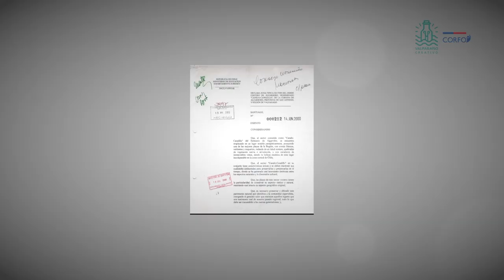Pablo Salinas - Parque Canelo Canelillo - Recorrido x la Costa Poética | LitoralPoeta.cl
El escritor e investigador Pablo Salinas, desde el Parque Municipal Canelo-Canelillo, nos habla sobre la vocación estructural de la comuna de Algarrobo.

Durante la semana del 24 al 29 de abril de 2023 los algarrobinos Salinas; la bailarina Samira Delatier y el escritor José Fliman, nos estarán contando sobre tres destinos naturales de la comuna de Algarrobo: Canelo-Canelillo, Punta de Fraile y Playa Humedal Tunquén.

Idea original: Gulppiz
Dirección audiovisual: Boris Morales P. ( @boricho21 )

"Recorrido x la Costa Poética" es una iniciativa de Litoral Poeta financiada por Valparaíso Creativo (Corfo), que busca realzar la comunión inseparable entre naturaleza y poesía (poiesis) dentro del proceso creativo y como argumento y estrategia, también, de un desarrollo económico sustentable para una provincia que reúne característica irrepetibles para destacar como espacio cultural, natural y turístico, único en el mundo.

Colaboran:
Guía Experiencias
Corporación Por Amor al Arte

Auspician:
Productos Fernández (PF y la Receta del abuelo)
Viña Ventisquero con su producto Kalfu